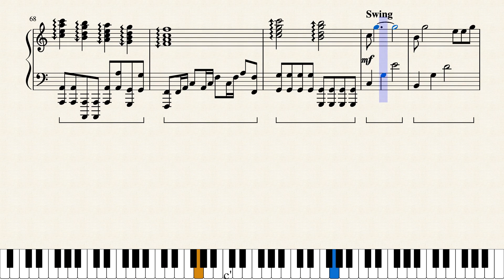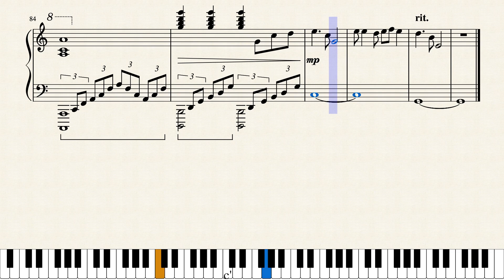#51 – Panic! at the Disco + Fun. – C'mon (Piano Cover)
I'm all for whenever Panic! at the Disco collabs with anybody.
(Well, almost anybody.  *Looks loathingly at ME!*)
Disregarding that... thing that happened, Brendon has also contributed to the creation of Fall Out Boy's 20 Dollar Nose Bleed (which is on my list), and this song.  I must say, Fun. has come along way since the chronically annoying We Are Young, which I had the misfortune of having to listen to every day for YEARS.
If this is their new standard, sign me up.
The next song will be Set Fire to the Rain by Adele.